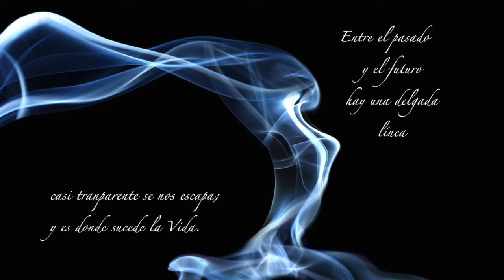Jose Antonio Plaza: MOMENTS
Improvisación con guitarra eléctrica (Strato 59')